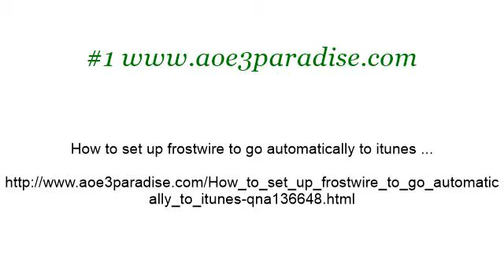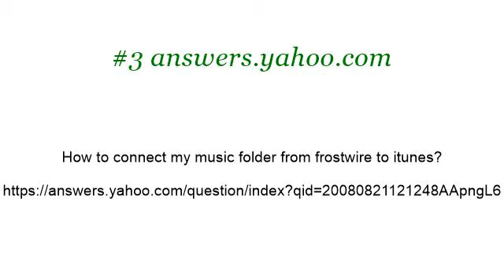How-To Hook Up Frostwire To Itunes